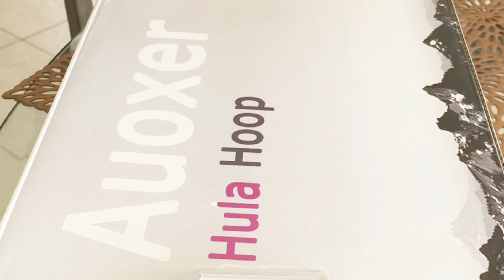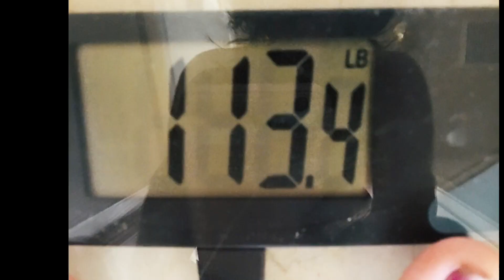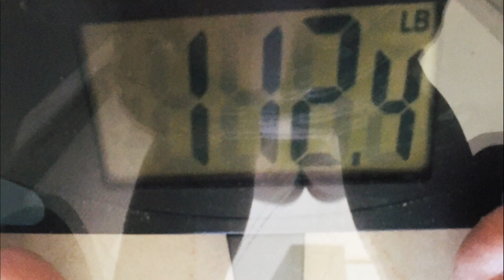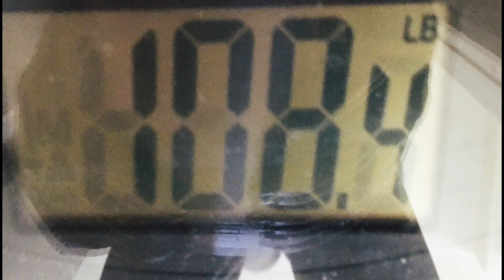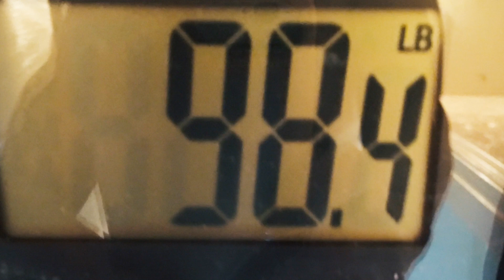LOSE WEIGHT with HULA HOOP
Accmor Weighted Hula Hoop Fat Burning , Weight Loss Workout Equipment For Dancing Hot Fitness Workout.